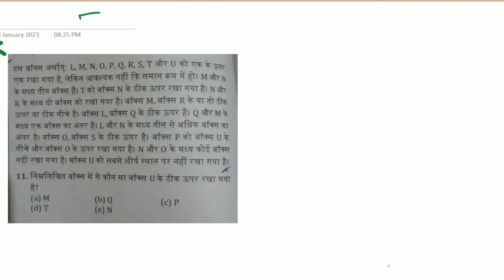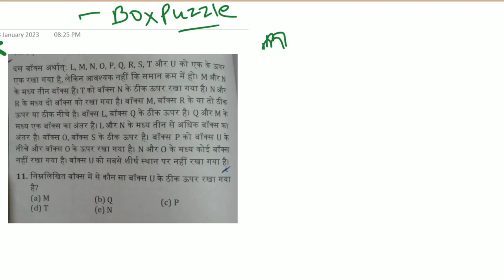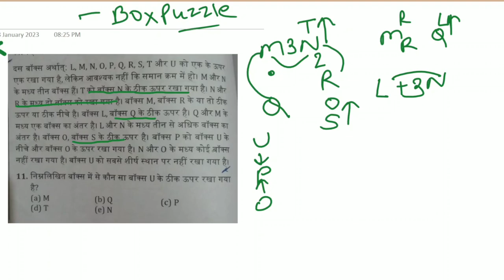Puzzle Reasoning Series -Part 6||Banking reasoning||LIC AAO reasoning||LIC ADO exam reasoning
Puzzle Reasoning Series -Part 5||Banking reasoning||LIC AAO reasoning||LIC ADO exam reasoning

Puzzle Series Reasoning Part-11|caselet d.I., RRB, IBPS, SBI PO, LIC AAO, LIC ADO

Puzzles:

brain teasers
logic puzzles
riddles
crossword puzzles
sudoku
DI:

data interpretation
graph analysis
chart interpretation
quantitative aptitude
Banking:

bank exams
IBPS
SBI
RBI
bank PO
SSC:

SSC CGL
SSC CHSL
SSC MTS
SSC CPO

Bank PO
IBPS PO
IBPS Clerk
SBI PO
SBI Clerk
RBI
Bank Exams
Bank Exam Preparation
Banking Awareness
Numerical Ability for Banking Exams
Reasoning Ability for Banking Exams
English for Banking Exams
General Awareness for Banking Exams
Interview Preparation for Banking Exams
Study Tips for Banking Exams
Time Management for Banking Exams

Study Tips
Exam Preparation
Learning Techniques
Study Strategies
Time Management for Students
Study Motivation
Note Taking Skills
Memory Techniques
Study Groups
Test Taking Tips
Study Hacks
Study Plans
Study Goals
Productive study
Online learning
Distance Learning
Study Resources
Educational content
Study Routine
Study Skills

Banking Exams
Competitive Exams
Exam Preparation
Study Tips
Time Management
Motivation
Exam Strategies
Exam Resources
Exam Practice
Exam Success
Bank PO
IBPS PO
SBI PO
RBI
SSC
UPSC
GATE
CAT

I use these gadgets Personally For My Daily Chores And I also Recommend You Guys To Use,You Will Feel Enthaustic, Just Check It Out

(B)- Real Me airpod

Music credit -Music: Feeling Fine
Musician: Uncleboris